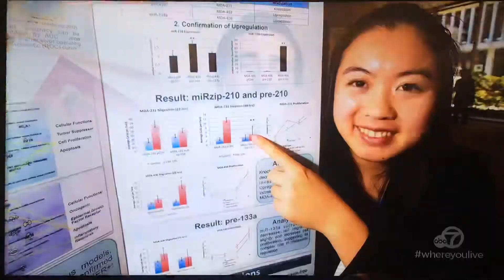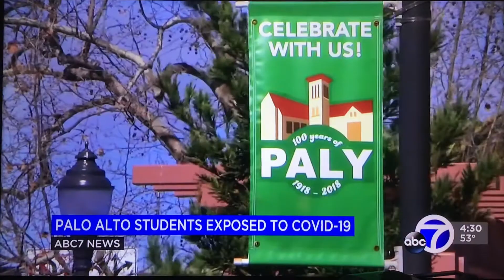KGO ABC 7 News special open February 29, 2020 4:30pm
Taken after “ABC World News Tonight Saturday” on Saturday, February 29, 2020 at 4:30pm on KGO-TV ABC 7 San Francisco-Oakland-San Jose, California.